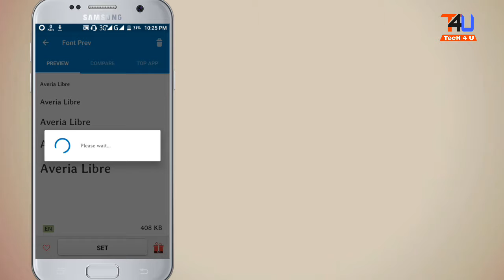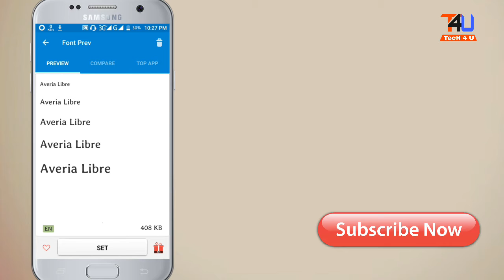How to install custom font on any android | কিভাবে কাস্টম ফন্ট ইনস্টল করা যায় অ্যান্ড্রয়েড ফোনে।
How to install custom font on any android | কিভাবে কাস্টম ফন্ট ইনস্টল করা যায় অ্যান্ড্রয়েড ফোনে। (root)